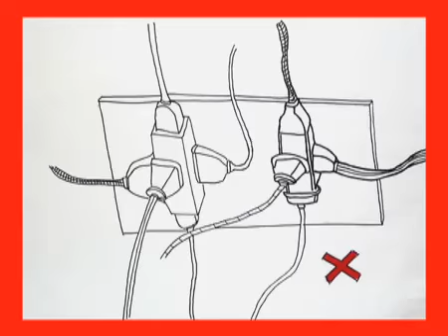Un détecteur de fumée, c'est une maison protégée MACIF YouTube